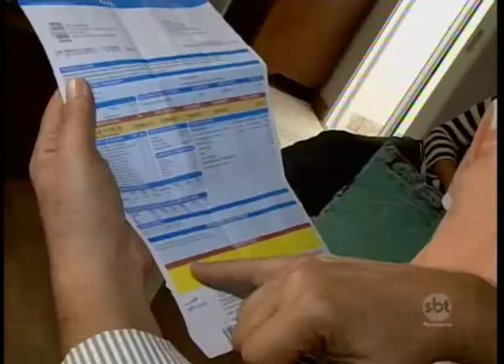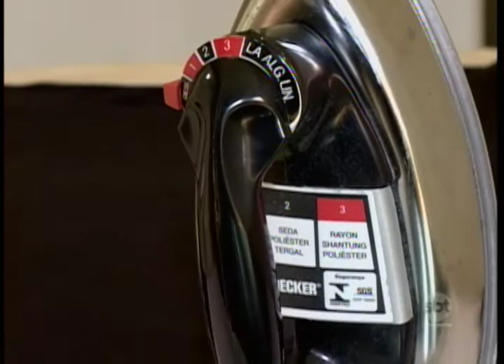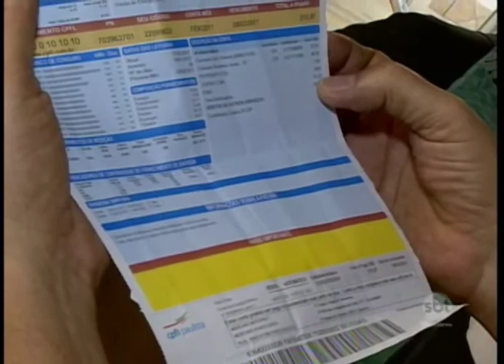Energia: governo vai continuar cobrando tarifa mais cara; veja como economizar